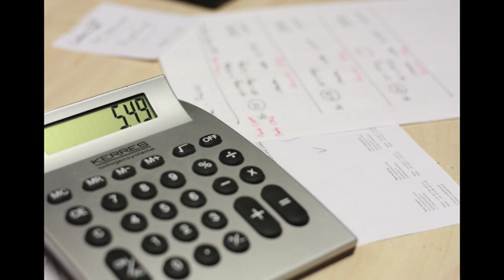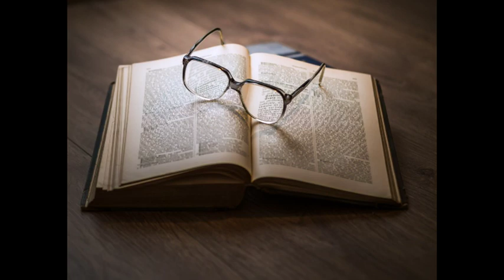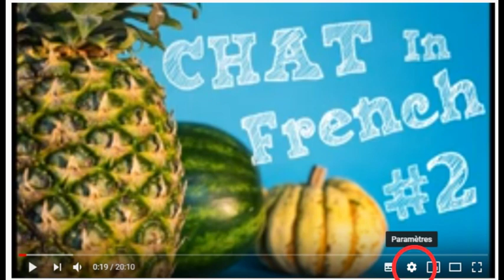Chat in French #3 // Let's discover Energy vocabulary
In order to continue to discover daily vocabulary, let's have a friendly chat in french about energy, enjoy ))